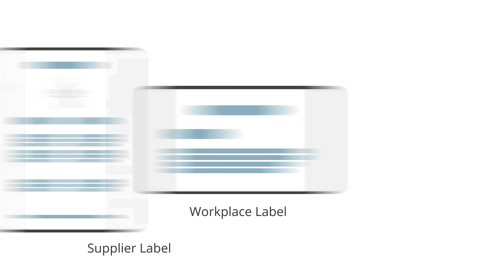What is WHMIS? Learn about GHS, Safety Data Sheets, and the 2015 system.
Learn about the latest changes to WHMIS training in Canada. The "WHMIS 2015" legislation introduced the Globally Harmonized System  (GHS). This update comes with some significant changes including updated pictograms, a new safety data sheet format,  and changes to supplier labels.

The new system is referred to as "WHMIS 2015" as that is when the legislation was introduced, as compared to what is now commonly referred to as "WHMIS 1988" , which reflects the original WHMIS legislation introduced in 1988.

"2015" is not intended to imply that there is a new version of WHMIS every year. There is no such thing as WHMIS 2016, 2017, 2018,2019, 2020, etc...

To learn more about WHMIS legislation in Canada or to take a WHMIS training course,